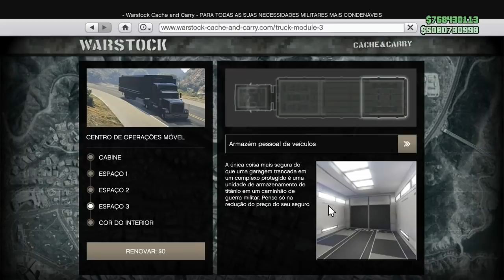FIQUE PODRE DE RICO NO GTA 5 ONLINE! - BUG DINHEIRO ILIMITADO! GTA V MONEY GLITCH DUPLICAR CARROS!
Novo Glitch Dinheiro Infinito GTA V Online, Bug Duplicar Massivamente, 1 carro a cada 2 minutos! Super Fácil PSX, Xbox One, Talvez PC | *NEW Glitch MASSIVE to make MILLIONS* - $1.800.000/2Min PS4,  XBOX ONE Mabe PC - GTA V Insane Money Glitch

ComandoS Oficiais:
OS MELHORES BUGS DE DINHEIRO FUNCIONANDO AGORA:
★Músicas intros:
1° Starset - It Has Begun
1° Arman Cekin - Sever The Ties (ft. Esther Sparkes)
2° Veorra Strangers
★Músicas Fundo (SHARE FACTORY):
1° TMPSTEDgweedVNMSTRD1
1° SHIVERS
2° BEAUTIFUL DAY